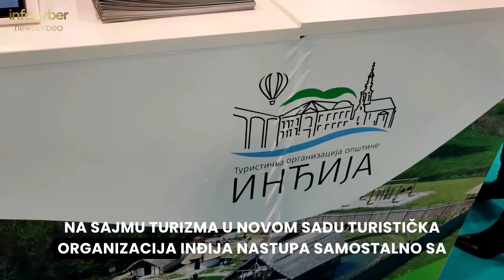INĐIJA NA SAJMU TURIZMA U NOVOM SADU 01.12.2023.